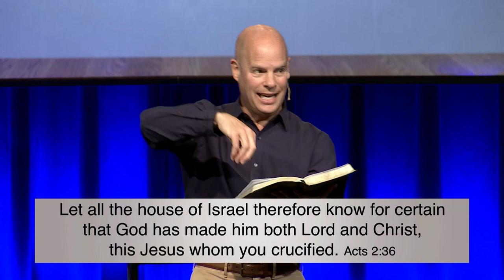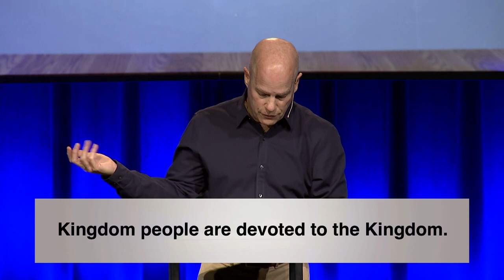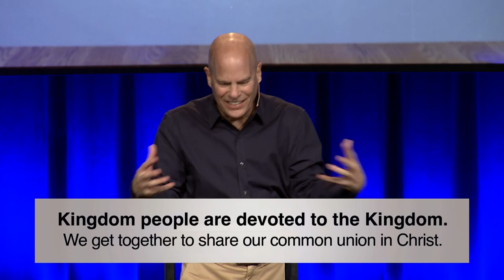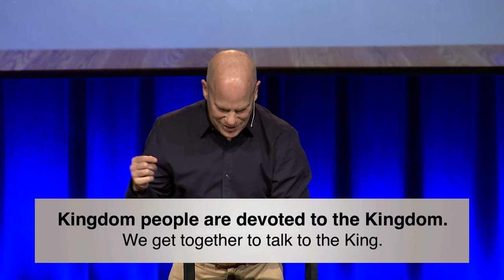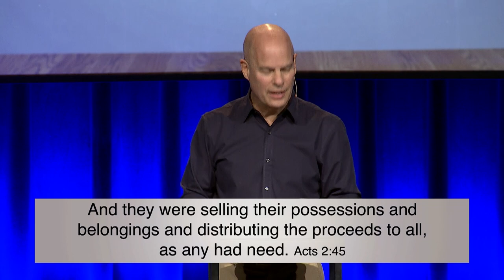This Jesus Who is Lord // Dr Jeff Warren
Truth: Jesus is Lord of our lives. What does it mean for Him to be Lord? Why is He Lord above all? Why He is so distinctive? Why has He been made Lord and Christ over all?
Key text: “Let all the house of Israel therefore know for certain that God has made him both Lord and Christ, this Jesus whom you crucified.” Acts 2:36